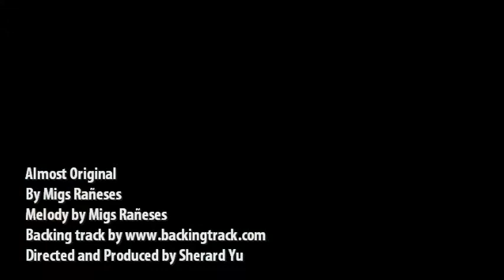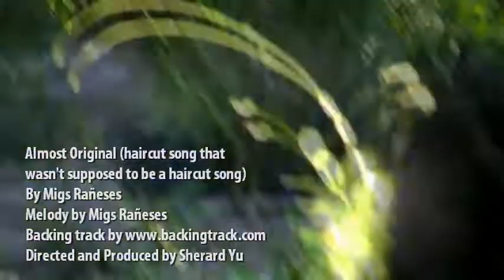Almost Original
By Paolo Miguel Rañeses
Melody by Paolo Miguel Ranñeses
Directed and Produced by Sherard Yu

Thanks to:

UST Conservatory of Music Shirt
Jag Jeans
Jim dunlop JAZZIII picks
Ernie ball strings(not even slinky)
Ibanez guitars
Vans
Sherard Yu(from Migs)
Planet waves fret polisher
wd4t
Contact cleaner
Darlington socks
Las Piñas BF Resort Village
Sir Edward's Barber shop
Gigi Gardens
Bloomfield Academy
Village Center
God